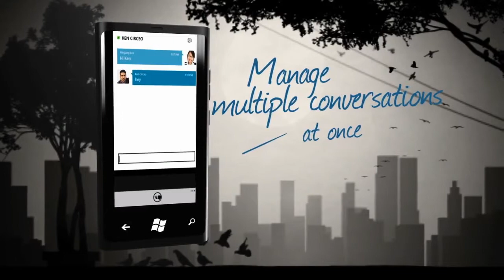Communicate from anywhere with Microsoft Lync 2010 mobile clients